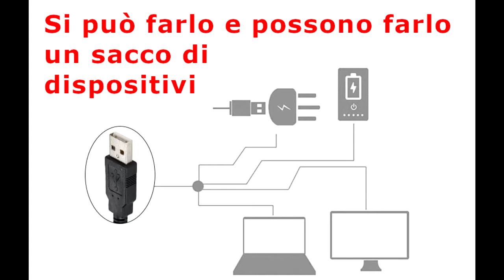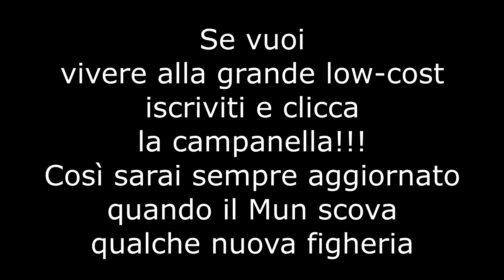Recensione lampada da tavolo con lente - una recensiun del Mun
Non ho parole, considerato il costo e la validità funzionale è un oggetto che non può assoltamente mancare sulle scrivanie!!!